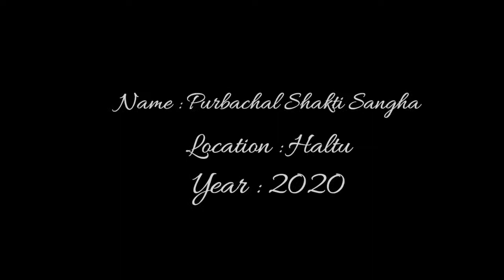Durga Puja 2020 Kolkata I Purbachal Shakti Sangha I পূর্বাচল শক্তি সংঘ